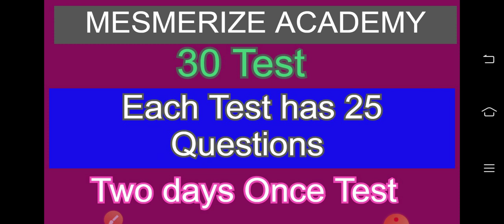Polytechnic TRB Exam English Test Batch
Fees 800/-